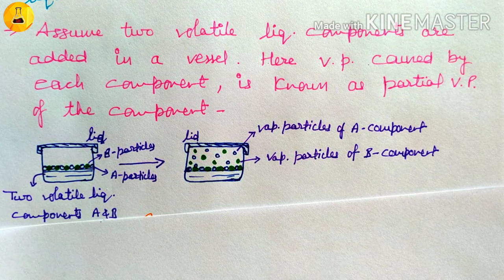Vapour pressure & partial vapour pressure, Solution#8, Chemistry Junction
Raoult's law depends upon vapour pressure and partial vapour pressure, which are cleared here.
Chemistry Junction